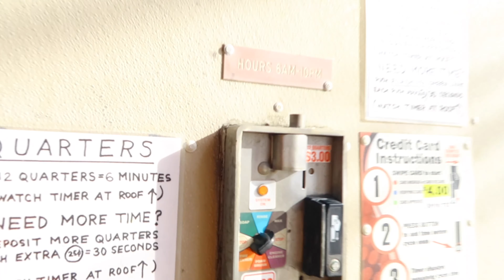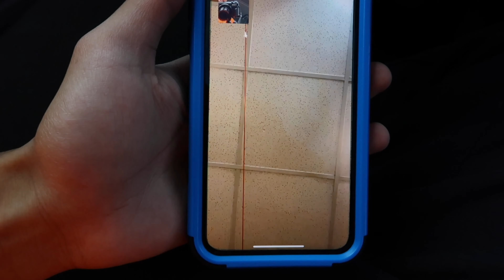FINALLY BROUGHT MY SRT8 CHARGER BACK OUT *DOING PULLS GONE WRONG*🤯😱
During today’s upload I will be doing pulls in my srt8 Charger. I’m the only daily vlogger with the srt8 Dodge Charger on YouTube. I was scared to do pulls because of the power the car has.😂MUST WATCH!!! I will also be vlogging my day.